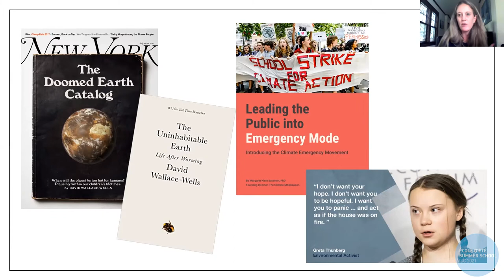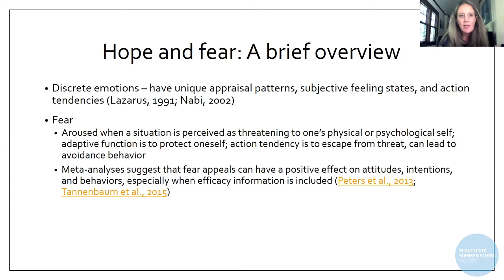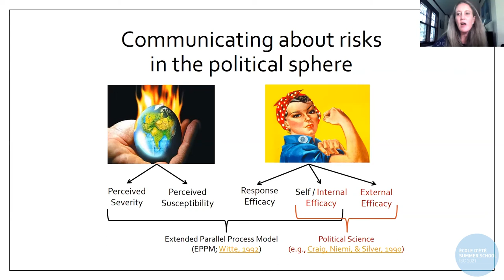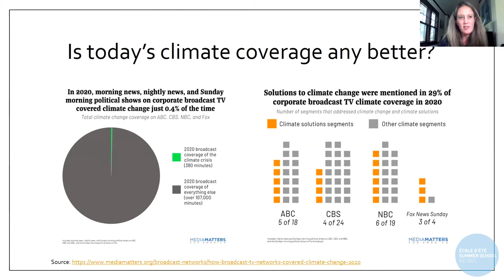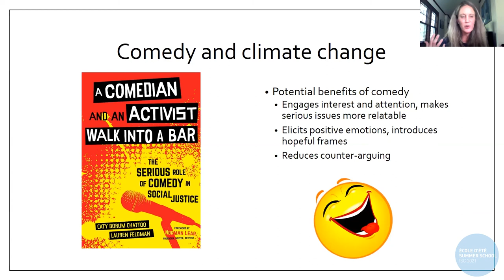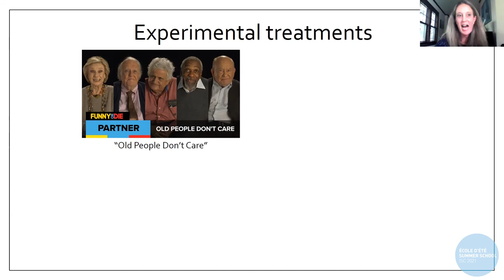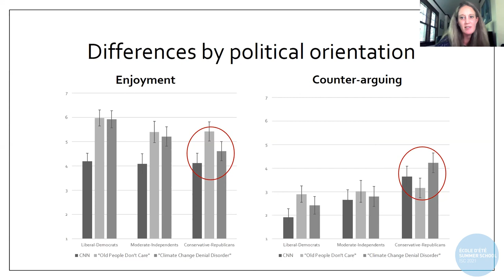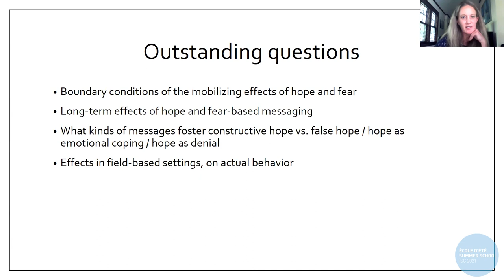Day 10 - Lauren Feldman: Communicating Hope and Fear in a Context of Climate Emergency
Day 10
Talk by Lauren Feldman: Communicating Hope and Fear in a Context of Climate Emergency
MC: Stevan Harnad, Professor of Psychology (cognitive sciences) at UQAM and at McGill and Professor Emeritus at the University of Southampton.

Abstract:
Scholars, journalists, and activists continue to debate the role of emotional messaging in climate change communication. This talk will consider existing theory and research on the role of emotions, especially fear and hope, in public engagement and activism around climate change. Particular attention will be paid to how media, including both news and entertainment, evoke emotions about climate change, with the potential to both activate and alienate publics.

References:
Borum Chattoo, C. & Feldman, L (2020). A comedian and an activist walk into a bar: The serious role of comedy in social justice. University of California Press. [Chapter 6: "Can laughter help save the planet? Comedy's role in communicating about climate change"]
Feldman, L., & Hart, P. S. (2018). Is there any hope? How climate change news imagery and text influence audience emotions and support for mitigation policies. Risk Analysis, 38(3), 585-602.
Feldman, L., & Hart, P. S. (2016). Using political efficacy messages to increase climate activism: The mediating role of emotions. Science Communication, 38(1), 99-127.
Marlon, J., Bloodhart, B., Ballew, M., Rolfe-Redding, J., Roser-Renouf, C., Leiserowitz, A., &Maibach, E. (2019). How hope and doubt affect climate change mobilization. Frontiers in Communication, 4, 20.
Chapman, D. A., Lickel, B., & Markowitz, E. M. (2017). Reassessing emotion in climate change communication. Nature Climate Change, 7(12), 850-852.

Bio:
Lauren Feldman is an associate professor of journalism and media studies, in the School of Communication & Information at Rutgers University. She studies media effects in political and science contexts.Her recent work on climate change communication includes studies of the effects of partisan media on public opinion about climate change, the portrayal of climate change in satirical news programs, and how efficacy information in media coverage of climate change influences public engagement.

Lauren's research has been supported by grants from the National Science Foundation, the Carnegie-Knight Task Force on Journalism, and the Spanish Ministry of Science. She has been published her research in numerous peer-reviewed journals and edited volumes.